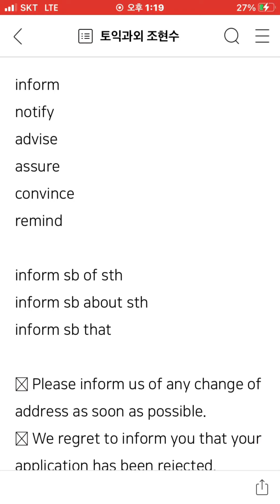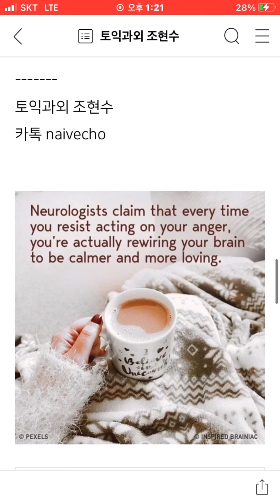토익과외: inform sb of sth